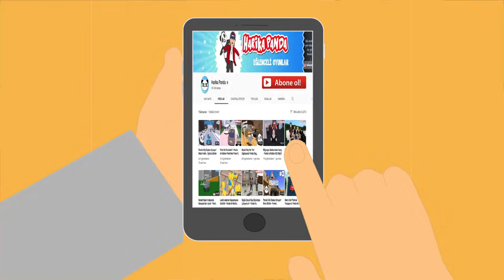Aç Adam Olup İnsanları Kovalıyoruz! - Panda ile Roblox EAT or DIE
Roblox'da bugün panda ile Eat or Die oynuyoruz ve aç adam olarak kaçanları kovalıyoruz.